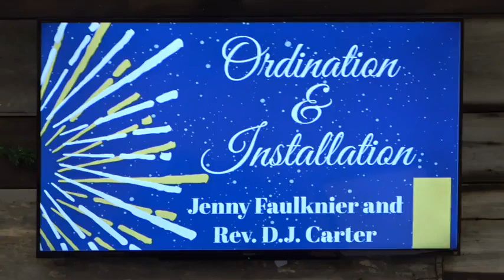"Hearing God's Call", Sunday, January 1, 2023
Antioch Baptist Church, Scottsville, VA.  "Hearing God's Call", Acts 13: 1-3, Pastor Dave Vogt, Sunday, January 1, 2023, Ordination & Installation - Jenny Faulknier and Rev. DJ Carter